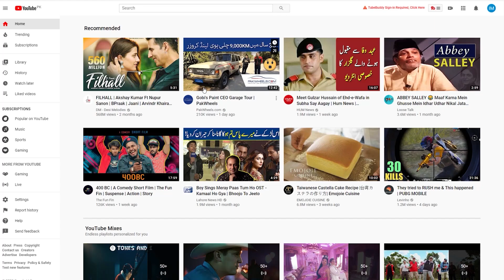Celebrating Surprise day in Faisalabad | IM Tv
Major Taseer Rana organize an event in Queen's Marquee . IM Tv was the media partner there .

IM Tv